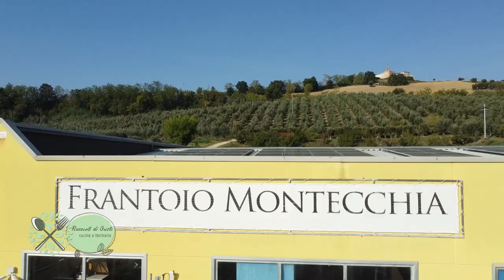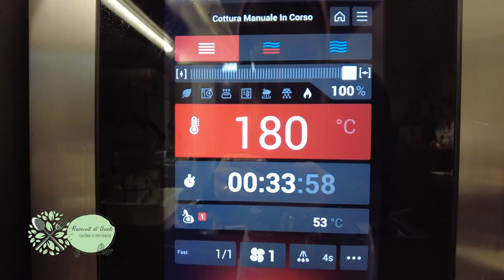Racconti di Gusto, cucina e territorio - Morro d’Oro: frantoio Montecchia, una storia di famiglia